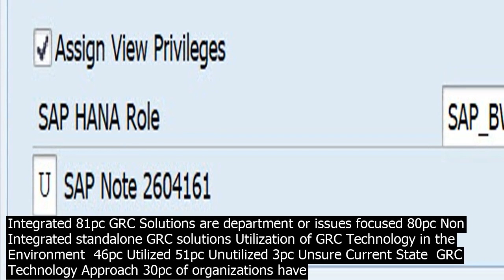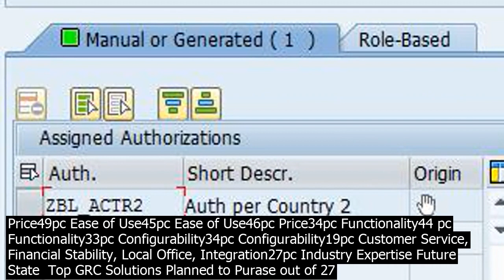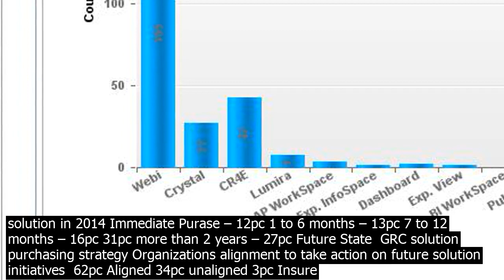An rsa archer and it used cry.pto analysis wiki sap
FixNix Cloud GRC wants to provide the rich GRC experience and democratize this space. The Salesforce moment happened to Siebel CRM world is yet to happen in GRC world. They are in the serious making of the same. Know the founder, he is very determined to take the product to masses. They are the only one who got SaaS and GRC correct in GRC industry.. OCEG Report on the 2014 GRC Technology Strategy   Maturity Survey March 27. 2014 Source  OCEG Organization – OCEG Current State of GRC Technology  GRC solutions are Stand Alone   Non Integrated 81pc GRC Solutions are department or issues focused 80pc Non Integrated standalone GRC solutions Utilization of GRC Technology in the Environment  46pc Utilized 51pc Unutilized 3pc Unsure Current State  GRC Technology Approach 30pc of organizations have commercial GRC solutions for audit   assurance management 53pc of organizations are managing GRC in spreadsheets, documents, an email 17pc Solutions built In House by IT Alignment of Technology with current GRC needs  27pc Aligned 70pc Unaligned 3pc Unsure Future State  Strategy for future GRC solution purases Strategy for Acquiring new GRC solutions  43pc Looking first to existing environment for GRC solutions that can be repurposed 30pc Buying point solutions that focus on specific issues/needs 19pc Expanding our current GRC platform / architecture implementation 16pc Developing in house custom solutions 14pc Unsure or Other Strategic Direction for GRC Architecture  36pc Prefer a centralized GRC Platform for the entire enterprise 27pc Prefer a federated GRC Architecture that allows be of breed integration 21pc Decentralized and non integrated GRC solution strategy 17pc Undecided Future State  Ease of use comes to the top buying priorities PAST  Top Criteria that influence choice of current GRC solutionsFUTURE  Top criteria for acquiring new solutions for GRC 53pc Price49pc Ease of Use45pc Ease of Use46pc Price34pc Functionality44 pc Functionality33pc Configurability34pc Configurability19pc Customer Service, Financial Stability, Local Office, Integration27pc Industry Expertise Future State  Top GRC Solutions Planned to Purase out of 27 areas Risk Management – 33pc Compliance Management – 30pc Audit Management – 23pc Automated Controls – 21pc IT Risk   Security – 21pc Policy   training Management – 19pc Business Continuity – 12pc Reporting   Disclosure – 12pc Third party Management – 10pc Fraud   Corruption – 10pc Future State  Deployment Preference in new GRC Solutions Prefer SaaS 32pc Prefer SasS 59pc SaaS and No Preference ⅔ Nearly of the market are open to SaSS GRC Solutions ⅓ of the market strongly prefer SaaS GRC solutions Do not prefer SaaS 41 pc Traditional on Premise 68pc Traditional   No Preference Just over ⅔ of the market are open to traditional software CRG solutions Over ⅓ of the market strongly prefer traditional Soft.ware GRC Solutions Future State  What drives new GRC solutions Adoption / Changes Top drivers for acquiring new solutions for GRC  Increase analytics   rapid visibility of risk – 53pc Improve co.nsistency of information – 43pc Meet new regulatory requirements – 41pc Reduce costs – 39pc Improve performance – 39pc What is the single most important factor when changing GRC solutions? Lack of functionality – 40pc Internal move to one platform  17pc Poor customer service – 16pc Lower cost competitor – 6pc Reduction in Budget 5pc Future State  GRC Solution Spending is increasing in 2014 64pc increasing spending 14pc decreasing spending 22pc no changes in spending 25pc – Increase from 1pc to 10pc 21pc – Increase from 11pc to 25pc 18pc – Increase over 25pc 5pc – Decrease from 1pc to 10pc 5pc – Decrease from 11pc to 25pc 4pc – Decrease over 25pc 25pc Organizations that indicate they plan to purase GRC solution in 2014 Immediate Purase – 12pc 1 to 6 months – 13pc 7 to 12 months – 16pc 31pc more than 2 years – 27pc Future State  GRC solution purchasing strategy Organizations alignment to take action on future solution initiatives  62pc Aligned 34pc unaligned 3pc Insure Organizational Strategy to select GRC solutions going forward  44pc Enterprise decision across departments 35pc Multiple department decision, but not quite enterprise 10pc Single department decision 3pc Group decision focused on specific issue 8pc Unsecure or Other